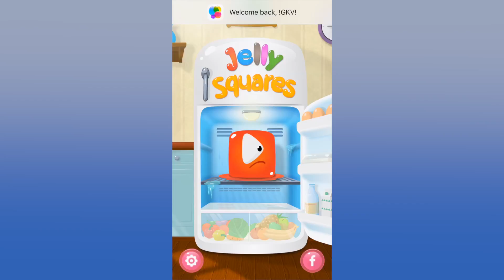Jelly Squares Gameplay HD 1080p 60fps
Simple mechanics, intuitive interface and puzzles that will make you scratch your head, but won't leave you disappointed!

How to play:
- tap on a jelly to move it
- put the jelly on a plate, so that their colors match
- think ahead